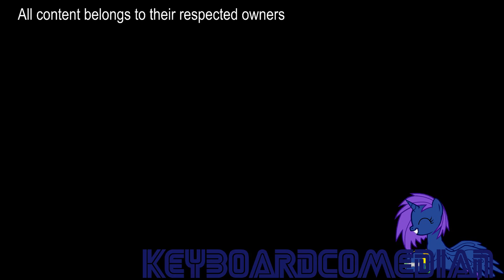Pinkie Pie Cries [Sparta ChurchRock Mix CD3 edition] (V1) 2016 Valentines Day Special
Happy Valentines Day Everybody! :D You Can Remake This Version Who Is Next?
Program I Made With: Sony Vegas Pro 13 Build 453 FL Studio 12 & Gamebar (To Record Some FL Studio Voices)
Base By: cyberizer_Death/CyberD3ath
Source I Used: The Cake's babies make Pinkie cry/[2x13] MLP: FiM – Baby Cakes [HD]
Don't Forget To Add Me On Social Media Sites
Skype: KeyBoardComedian2001 EDCP WAN/Mikko Hangasjärvi
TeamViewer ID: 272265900